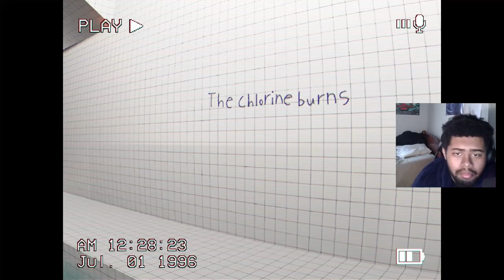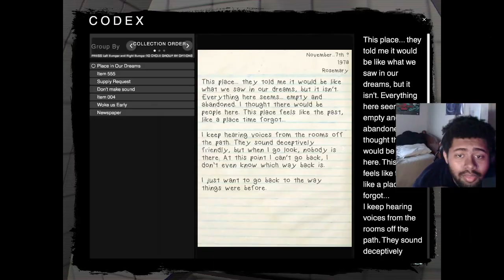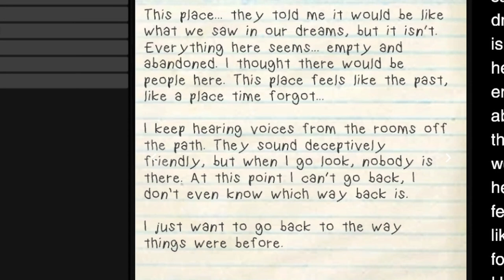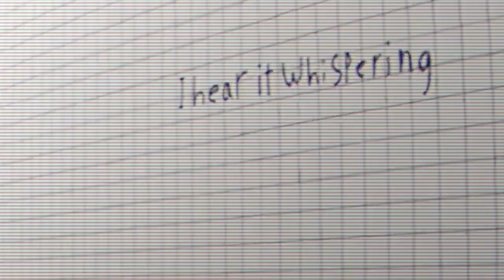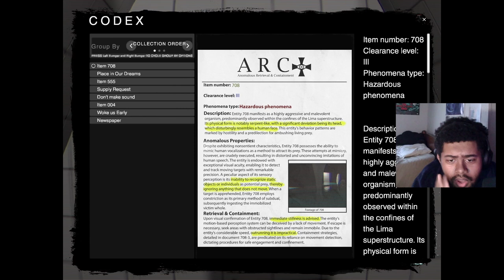The Whispering Wyrm Has No Chill - The Classrooms